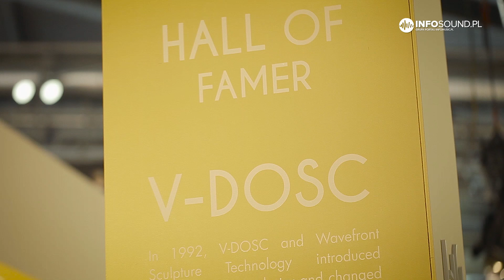L-Acoustics - Bezpieczna inwestycja w nagłośnienie | PLS'18 - Polska relacja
Firma L-Acoustics podeszła do targów Prolight+Sound dość przekornie. W odróżnieniu od większości producentów, nie zaprezentowała swoich najnowszych urządzeń - zamiast tego zdecydowała się na prezentację sprawdzonych rozwiązań, które wciąż zaliczają się do ścisłej nagłośnieniowej czołówki.